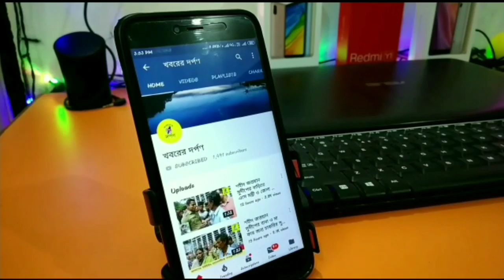লকডাউন অমান্য করার অভিযোগে এক মহিলা ৪ জন কে আটক করল নদীয়ার পলাশীপাড়া থানার পুলিশ। দেখুন ভিডিও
নদীয়ার পলাশীপাড়া লকডাউন অমান্য করায় চার জনকে আটক করল পলাশীপাড়া থানার পুলিশ প্রশাসন।রাজ্য সরকার ঘোষিত লকডাউনের পঞ্চম দিন চলাকালীন অবস্থায় সরকারি নির্দেশ অমান্য করায় পলাশীপাড়া থানা এলাকা থেকে এক মহিলা সহ ৪ জনকে আটক করে থানায় নিয়ে যায় পুলিশ এবং বিনা প্রয়োজনে বাড়ির বাইরে যেসব যানবাহন বেরিয়েছিল তাদের থামিয়ে জিজ্ঞাসা করেন এবং বুঝিয়ে বাড়িতে ফেরত পাঠান।